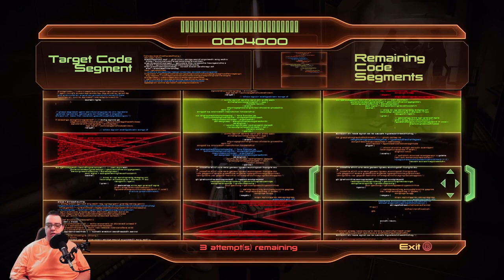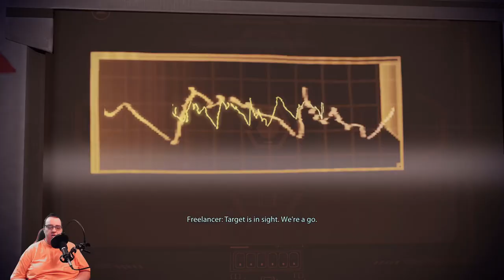Mass Effect 2 Legendary Edition Soldier Series Episode 2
In this episode of the Soldier Series of Mass Effect 2 Commander Shepard recruits the Archangel, which turns out to be Garrus Vakarian.  Garrus has been fighting the Blue Suns, Eclipse and Blood Pack mercenary groups on Omega, which has him pinned down in his hideout.  Shepard also takes a side trip to Zorya to help Zaeed Masoni kill Vito Santiago but ends up blowing up the refinery in the process.  Shepard refuses to let the workers die in the explosion & abandons Vito to save the workers. Does Shepard gain Zaeed's loyalty?